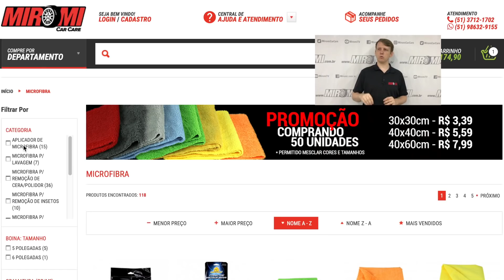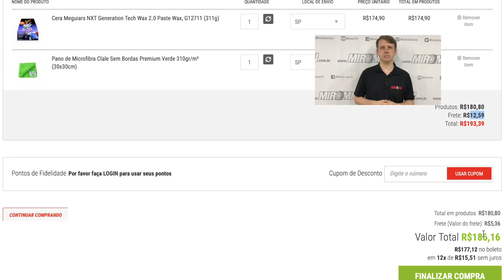Miromi chegou em SP!!!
Miromi chegou em São Paulo. Aprenda como comprar!